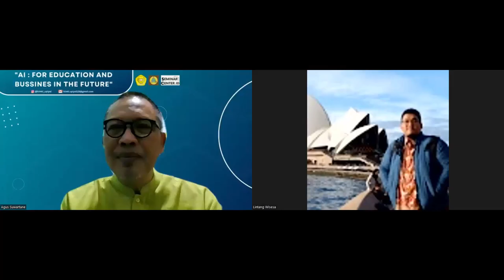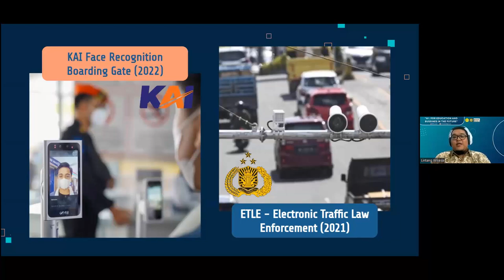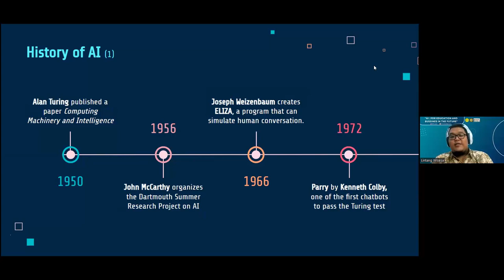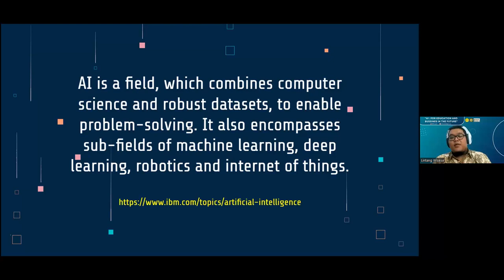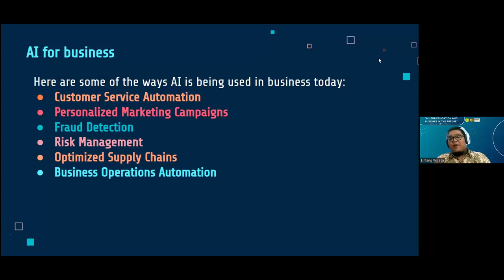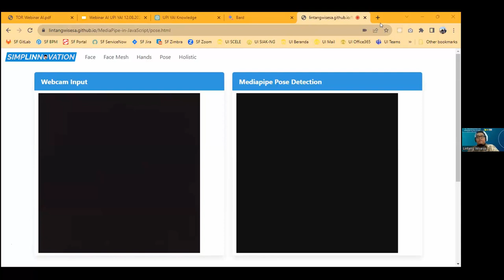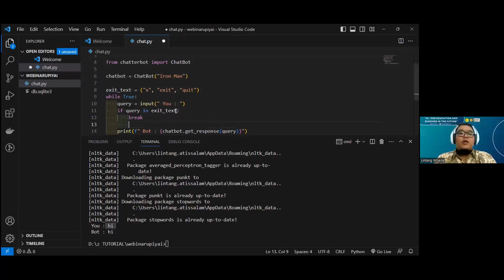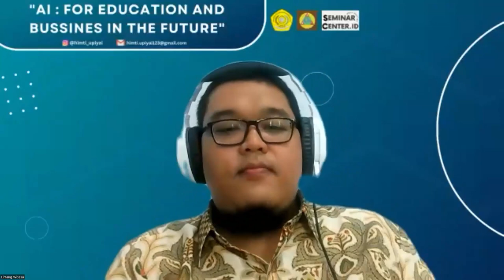Artificial Intelligence dalam Bisnis dan Pendidikan | Webinar HIMTI UPI YAI 2023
Himpunan Mahasiswa Teknologi Informasi Universitas Persada Indonesia Y.A.I menyelenggarakan webinar untuk umum, dengan pembicara Lintang Wisesa dan topik "Artificial Intelligence dalam Bisnis dan Pendidikan" pada Sabtu, 12 Agustus 2023.

00:00:00 Opening
00:05:27 Intro
00:15:40 ChatGPT vs Bard
00:26:18 Timeline History of AI
00:35:53 AI Definition
00:46:24 AI for Education & Business
00:59:44 AI Expert Roadmap
01:13:44 Live coding: build chatbot using Chatterbot
01:38:48 Q&A